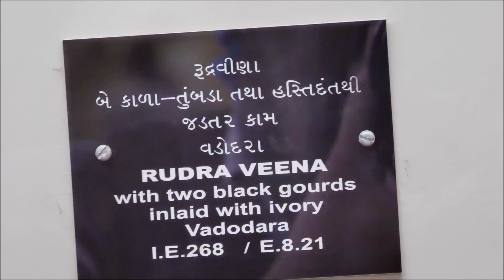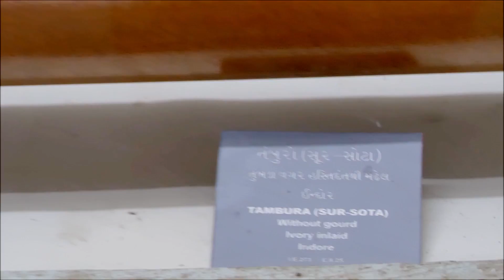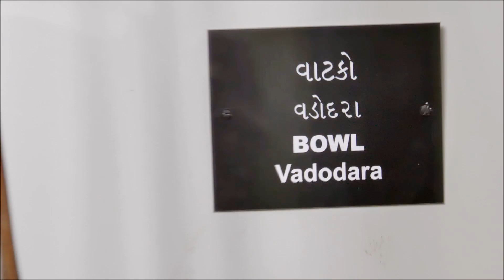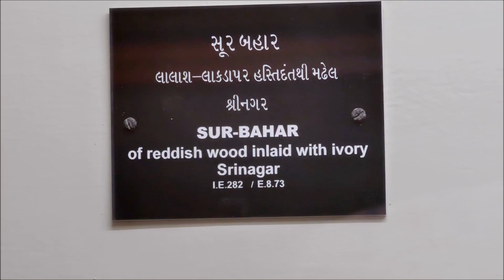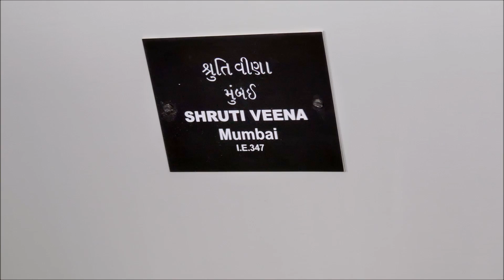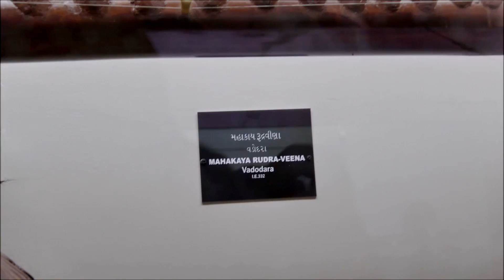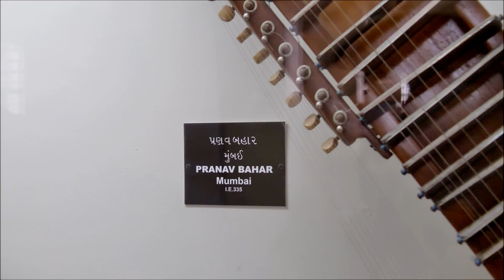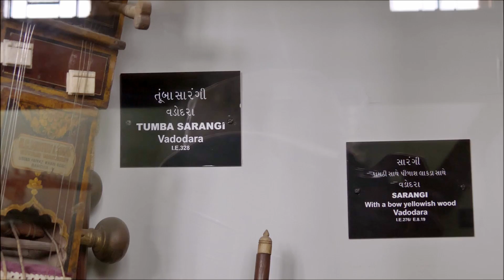ANCIENT MUSICAL INSTRUMENTS OF INDIA, BARODA MUSEUM